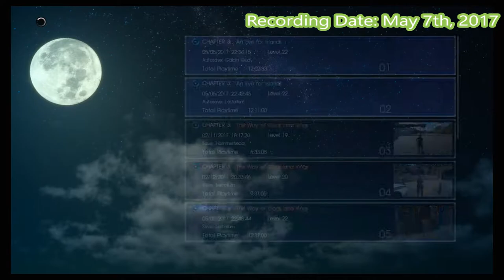Final Fantasy XV (BLIND) Part 18 "Suspicious Old Man"